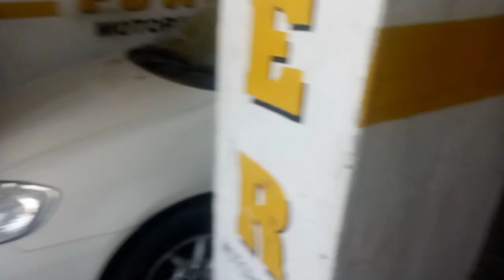Corolla Altis xe . old car in Pakistan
Toyota Corolla Altis xe.
second hand car for sale hn
condition good
colour black car
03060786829 whatapp number bi yaahee hn